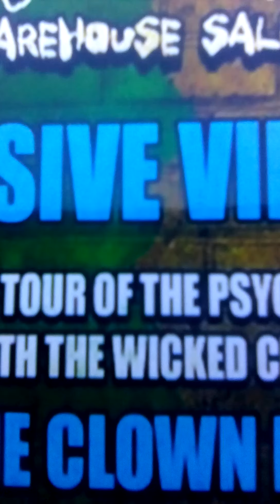Hypnosis skateboarding : the follower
Hatchet of joker boondox cd